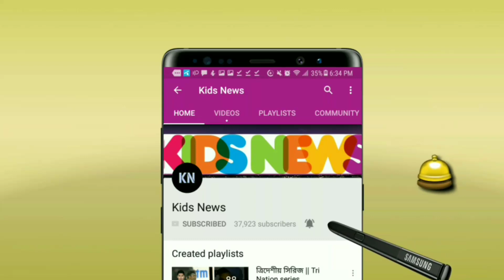সুখবর! ঢাকা ডাইনামাইটসে যোগ দিলেন যে লঙ্কান তারকা ব্যাটসম্যান! জানুন | Dhaka dynamites | bpl 2019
বিস্তারিত জানুন।

বাংলাদেশ ক্রিকেটের খবর - বাংলাদেশ প্রিমিয়ার লিগ ২০১৯। Bangladesh premier league 2019. BPL 2019.